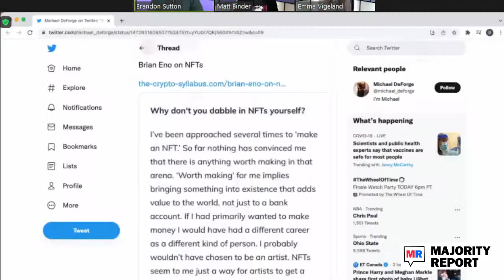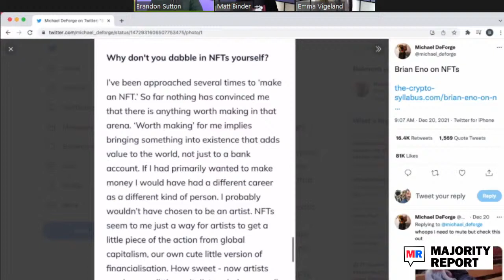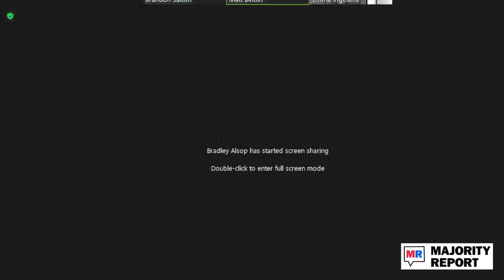The Last Live Show of 2021! w/ Brandon Sutton & Matt Binder - 12/23/21 | MR Live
It's the FINAL live show of 2021! Emma is joined by Brandon Sutton IN-STUDIO, alongside @MattBinder for the WHOLE show, to round up the week in news, and reflect on the year that was.

Purchase tickets for the live show in Boston on January 16th HERE!

Shaker and Spoon: If you’re looking for the perfect last-minute holiday gift, definitely check this out! Shaker & Spoon is a monthly cocktail subscription box that delivers the ingredients and recipes for amazing craft cocktails, right to your door. And they’re giving you $20 off when you use the code MAJORITY. Each monthly box comes with 3 original cocktail recipes, and enough ingredients for 12 cocktails, 4 from each recipe, and each box is themed around one type of liquor that will fit all three recipes for that month! and use code MAJORITY to get $20 off your first box!